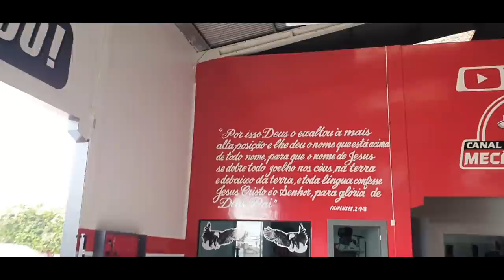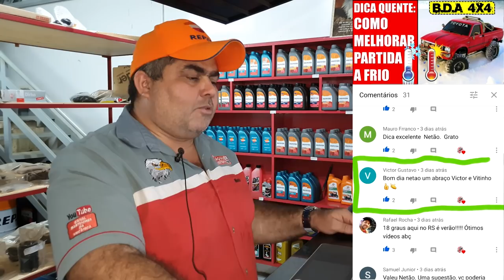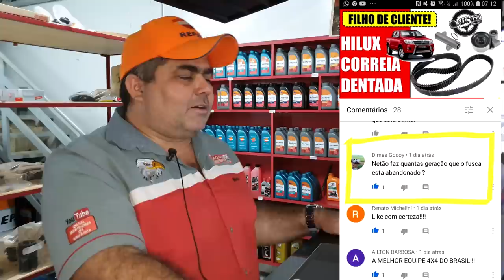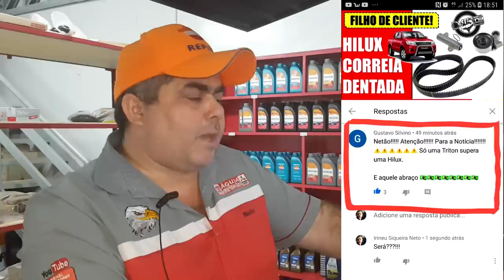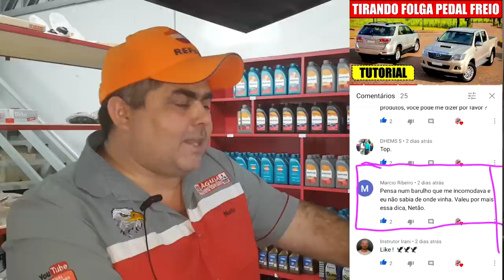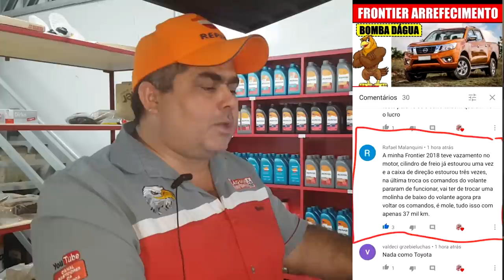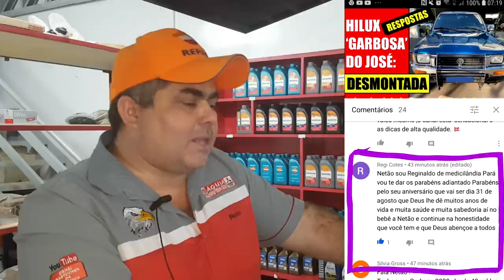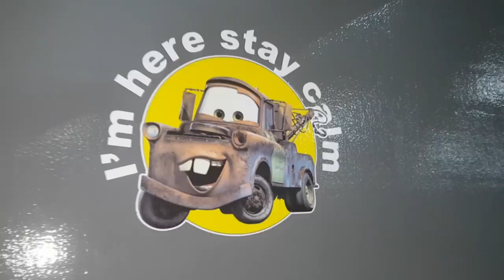EP. 416 // Toyota HILUX Modelo GARBOSO do José: REMONTANDO! & Pergunte ao Mecânico NETÃO!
Agenda & Atendimento:
SINOP/MT
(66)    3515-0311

Acompanhe a montagem da Hilux Modelo Garboso ano 2000 do José! Lembrando, ele nos enviou a camionete do Rio Grande do Norte!

E como hoje é Sabadão, não perca as sensacionais Perguntas e Respostas do B.D.A 4x4: Pergunte ao mecânico NETÃO!